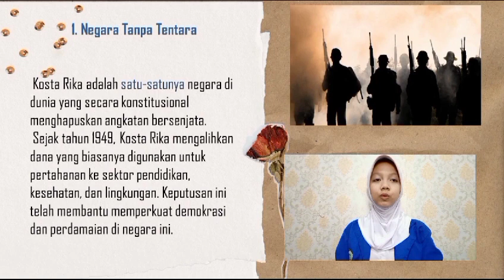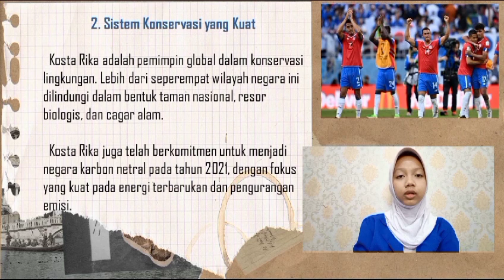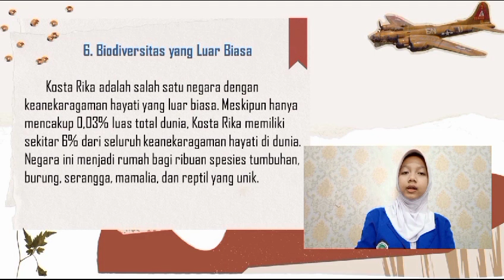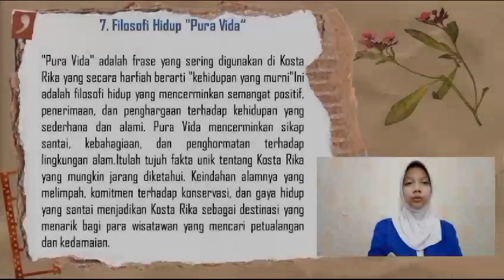NABILA SALSABILA - 9B - KOSTA RIKA